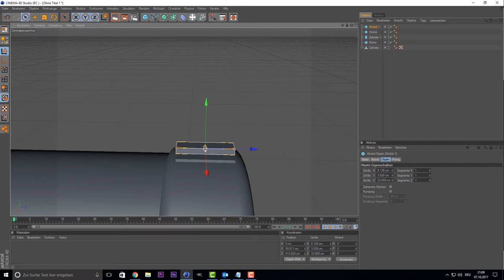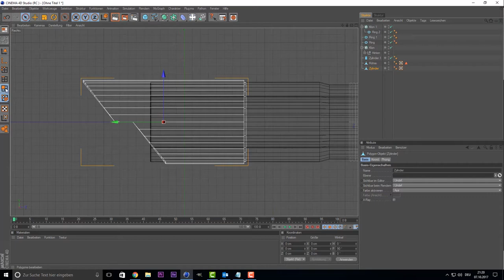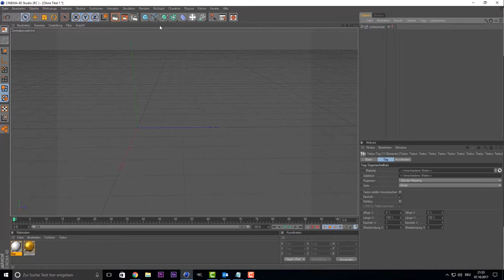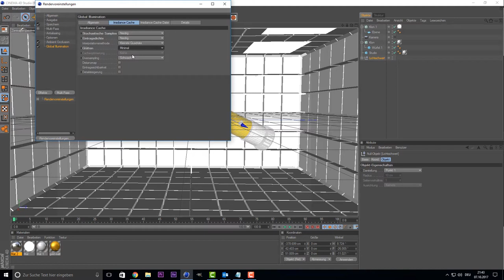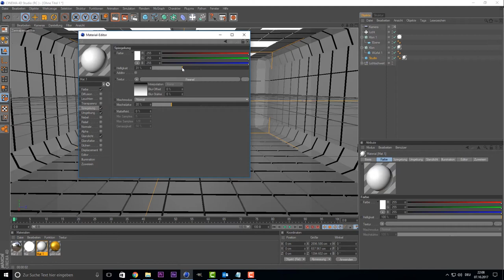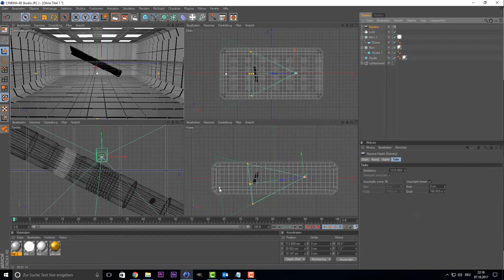Cinema 4D SpeedArt - Amber Jedi Saber